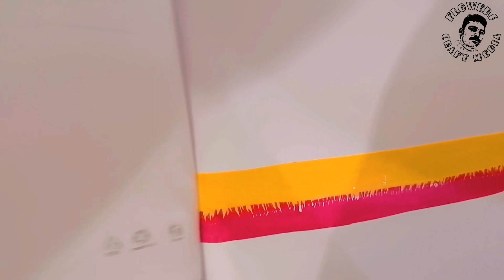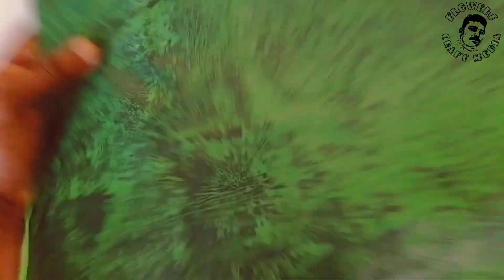How is make beautiful plant from Plastic covers?